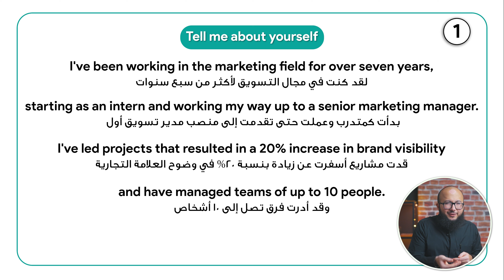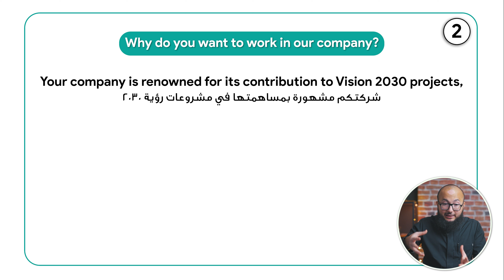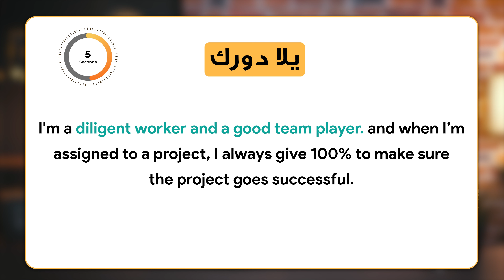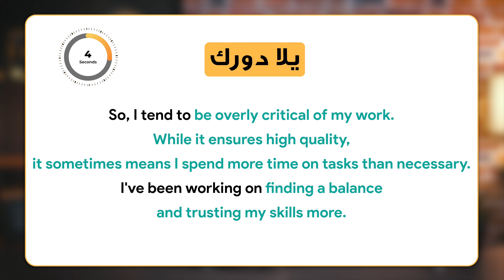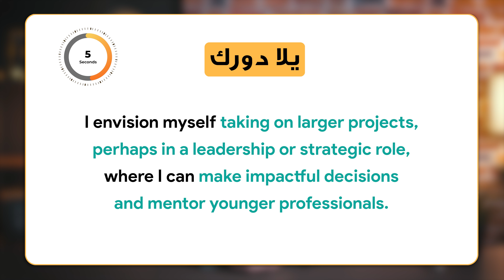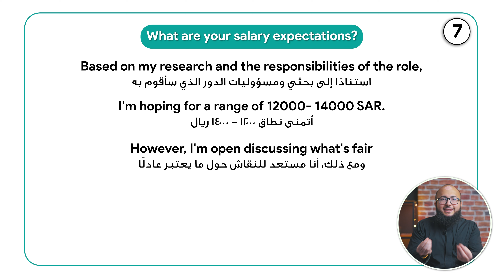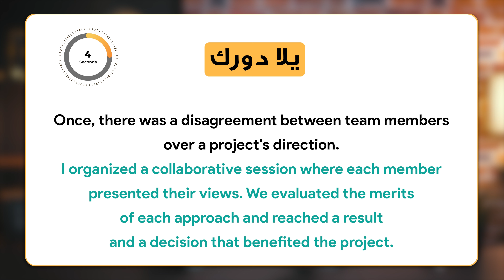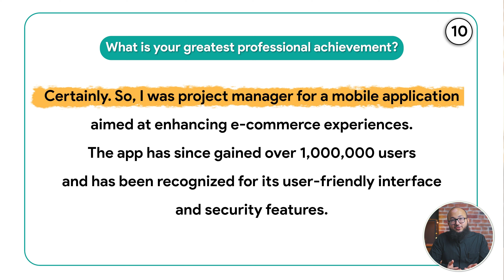دليلك الشامل لاجتياز مقابلة عمل بالانجليزي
في دا الفيديو حشاركك أهم ١٠ اسئلة راح تقابلك في مقابلة العمل بالانجليزي 👨🏻‍💻

00:00 المقدمة
00:17 السؤال الاول
02:27 السؤال الثاني
03:28 السؤال الثالث
04:06 السؤال الرابع
06:41 السؤال الخامس
07:50 السؤال السادس
08:57 السؤال السابع
10:10 السؤال الثامن
11:31 السؤال التاسع
12:29 السؤال العاشر

‎انا شخص اتنفس خلال تفاعلكم، فبليز قلي "السلام عليكم" او كيف كان الفيديو؟ ايش هدفك؟ وكيف اقدر اساعدك؟ 🔮